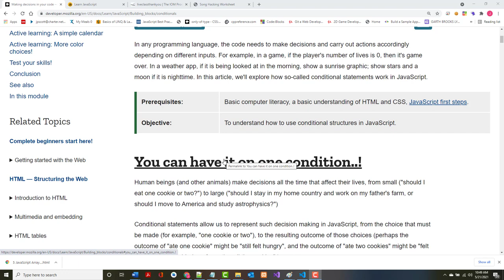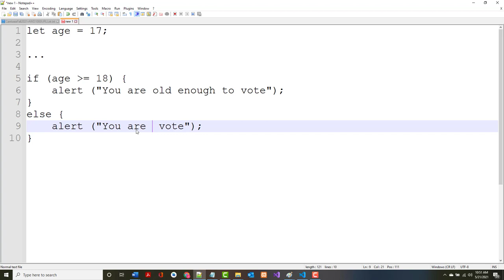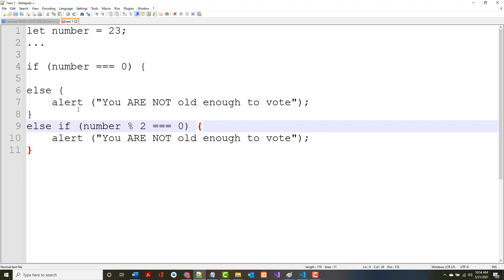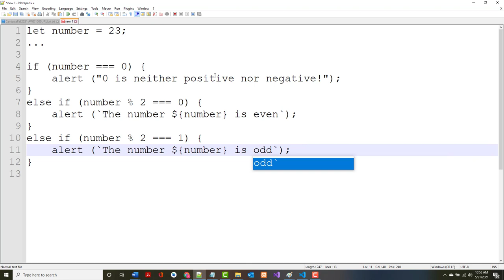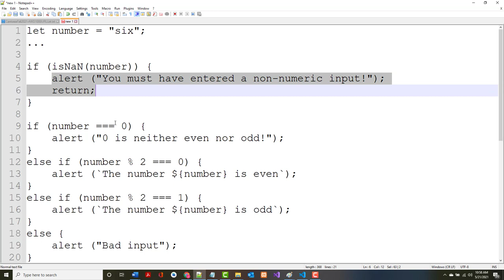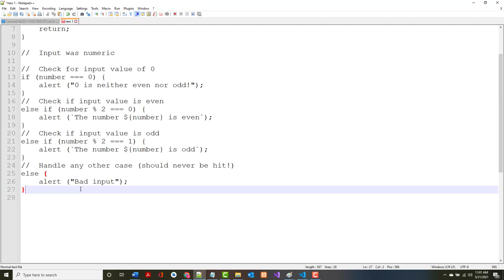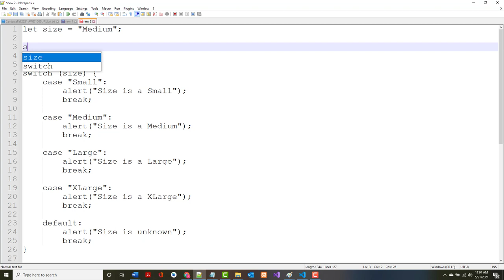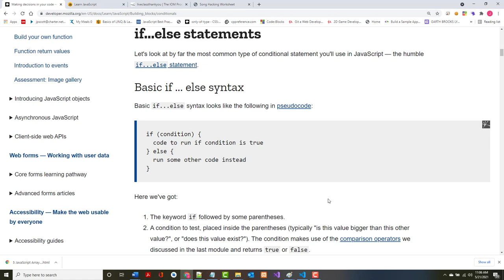JavaScript - Building Blocks - Part02.1